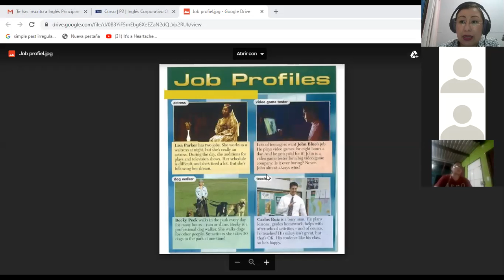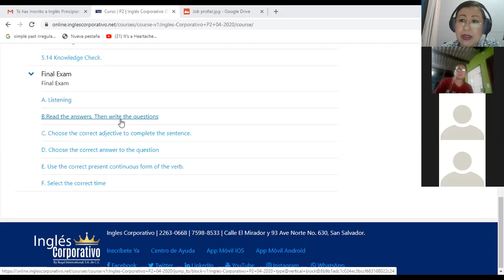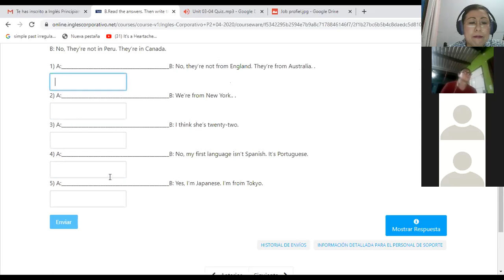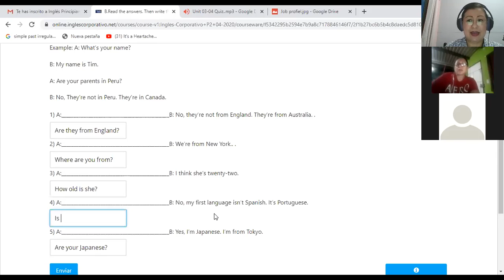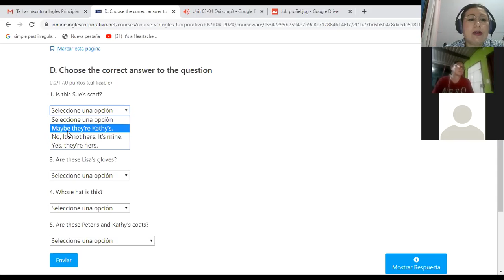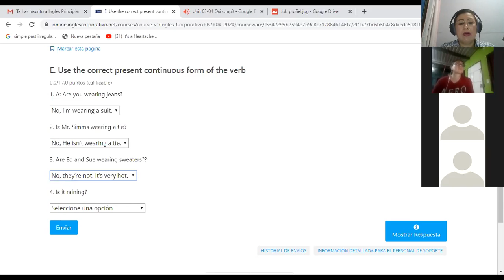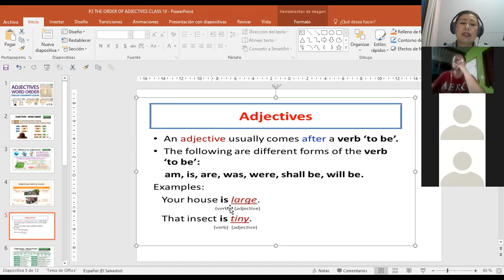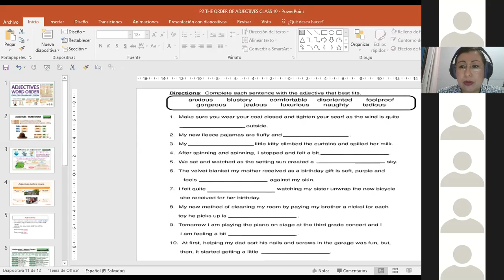Ingles Corporativo-P2-01-8-9PM FINAL EXAM AND MODULE REVIEW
Participants solve doubts about the final exam and teacher provides feedback on Module pending questions.